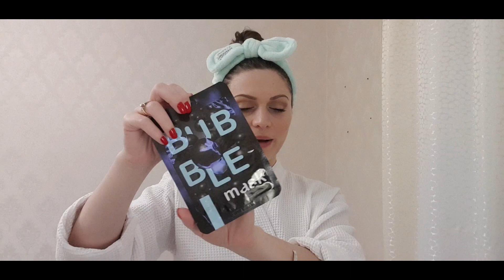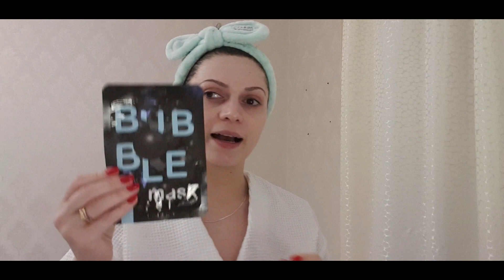VLOG: MY NIGHT ROUTINE | NANUTA